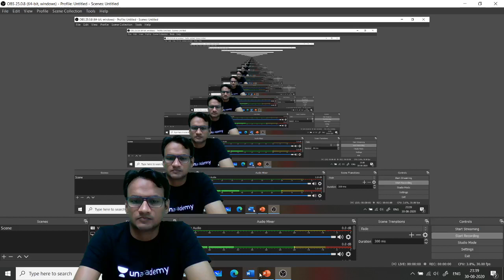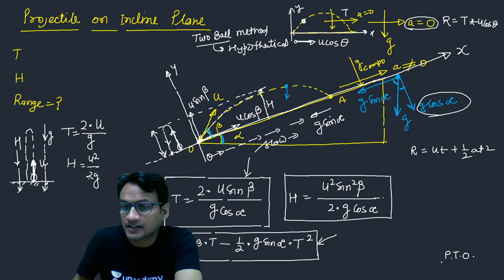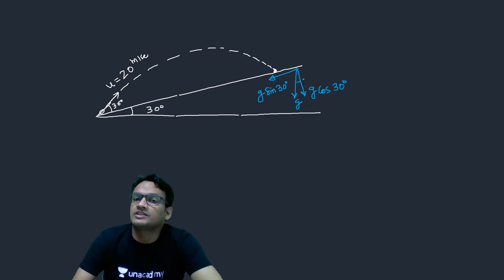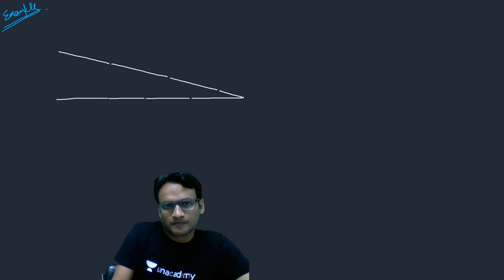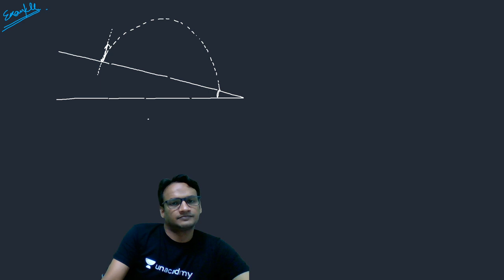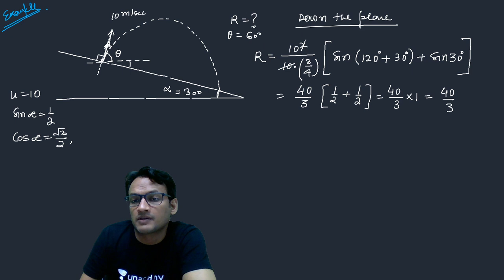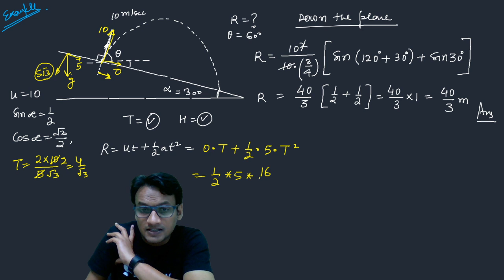Projectile Motion: Kinematics L 9 | Physics | Class 11 | JEE 2022 | NKC Sir | Unacademy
Prepare IIT-JEE 2022 exam with Unacademy Accelerate with TOP faculties. In this session, NKC sir will be teaching Kinematics: Projectile Motion, from class 11 PHYSICS. Attend this session and ace your examination.

NKC sir is a B.Tech- IIT Delhi graduate, 13+ years teaching experience for IIT-JEE, senior physics faculty at Bansal class Kota, Etoos, Allen and Vibrant academy Kota. Unacademy educator since 2019.

1. Learn from your favorite educators and toppers
2. Dedicated DOUBT sessions
3. One Subscription, Unlimited Access
4. Real-time interaction with Teachers
5. You can ask doubts in the live class
6. Download the videos & watch offline